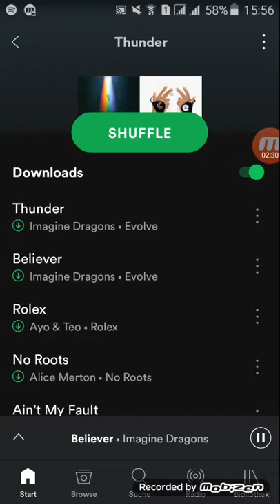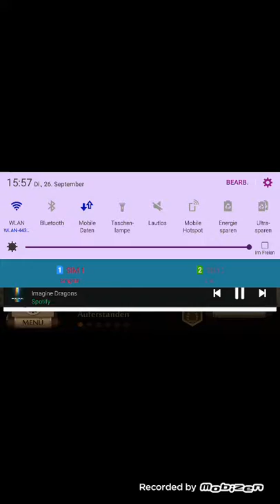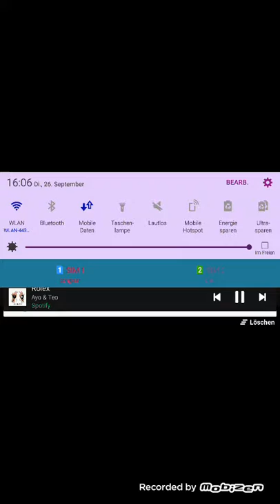Swado fighters 2 Part 1